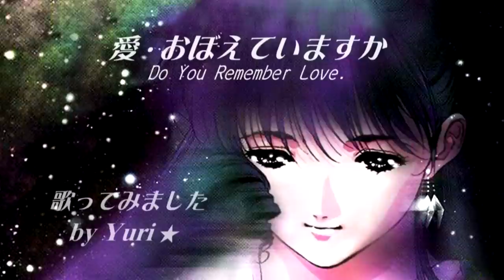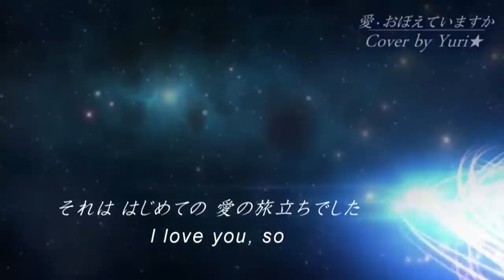愛・おぼえていますか（飯島真理） Cover by Yuri★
憧れだったミンメイの歌。「愛・おぼえていますか」に挑戦しました。

「愛・おぼえていますか」　Ai-Oboete-Imasuka/Mari Iijima
1984年6月5日に発売された飯島真理(リン・ミンメイ役)の3枚目のシングル
アニメ映画『超時空要塞マクロス 愛・おぼえていますか』の主題歌
作詞：安井かずみ、作曲：加藤和彦、編曲：清水信之
カラオケ　キー♯1

★70年代〜90年代までいろいろ歌っています

※このチャンネルは収益化しておりませんが、自動で動画に広告が入る場合があります。